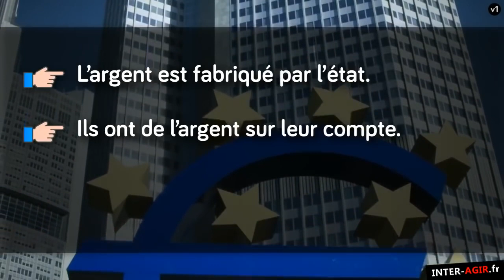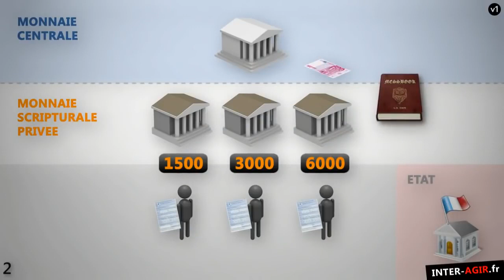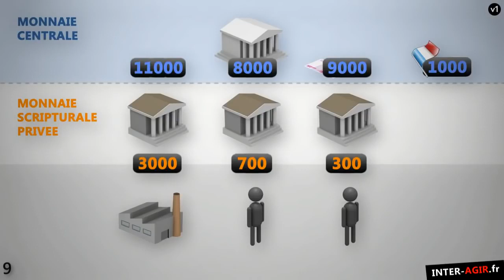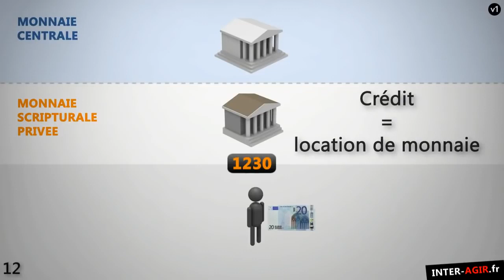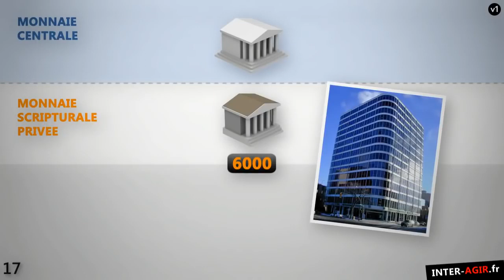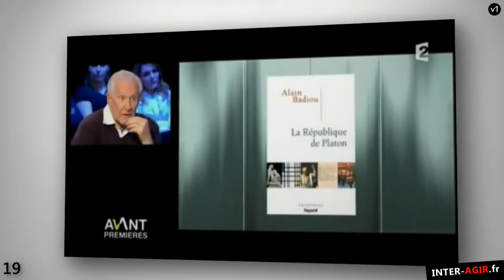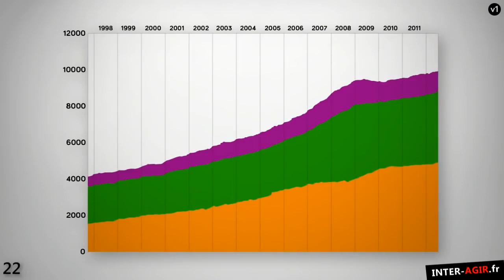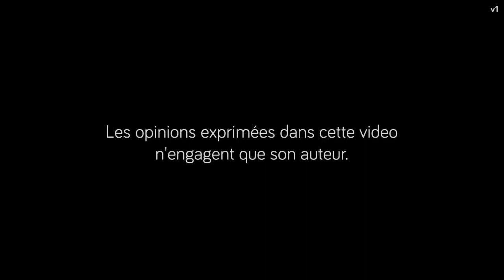Secret derrière l'argent Dette , Crise , Chômage Documentaire 2020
Comprendre la création monétaire est indispensable pour comprendre le monde et les raisons de notre impuissance politique. je partage ici l'excellent documentaire de Gabriel Rabhi, qui malgré sa longueur (nécéssaire) est très didactique et facile d'accès.

La monnaie fait partie de notre quotidien. Elle est au cœur de nos économies : elle permet les échanges des biens et des services. Pourtant, personne ne sait vraiment qui la fabrique, ni comment elle fonctionne. En partant de ce que tout le monde connait, ce document explique les fondements des systèmes monétaire et bancaire, et en décrypte certaines conséquences. Car c'est bien l'incompréhension du système monétaire par la majorité des citoyens, des journalistes, des politiciens et de nos élites au sens large, qui permet à la finance et aux banques de régner sans entraves.

Ce document citoyen n'est pas politiquement marqué. Par des exemples simples, didactiques, il décrit les mécanismes bancaires peu connus, énonce des faits et matérialise des liens avec les principaux enjeux de notre temps. Il débouche sur une critique des systèmes financier, politique et médiatique, et se termine par des objectifs et alternatives fondamentaux pour le monde de demain.